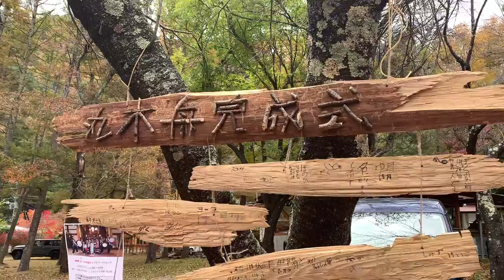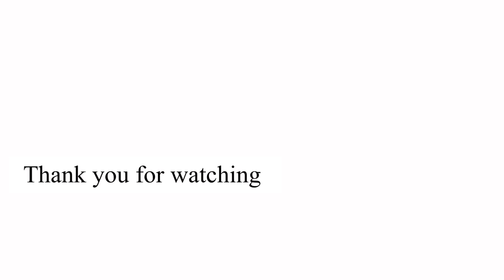丸木舟を造る《最終章》〜感謝と希望で漕ぎ出す〜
約２か月に渡りあらゆる年代の皆さんと少しずつ手をかけて造り上げた丸木舟が完成。喜びをみんなで分かち合う進水式。
はたして舟は浮かび航行出来るのか！？
感謝と希望で漕ぎ出す。

転覆しないようバランスをとりみんなで乗る丸木舟はまるで宇宙に浮かび
みんなが乗る地球のようだ。あらゆる荒波を超えていくため問題を克服しながら新しい目的地に向かって知恵と力を合わせて漕いでいく…

丸木舟造り完結編。